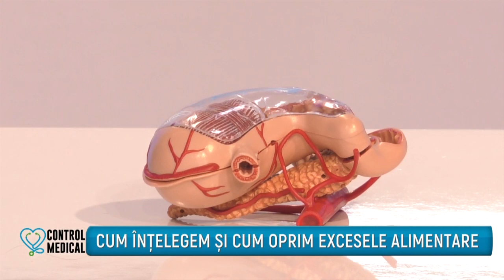Cum controlam mancatul emotional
Emisiunea Control Medical